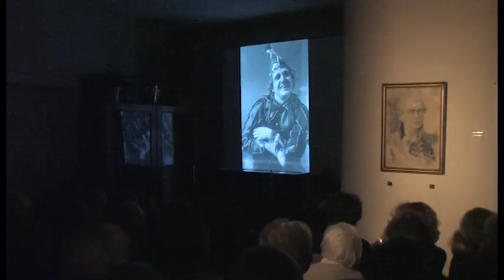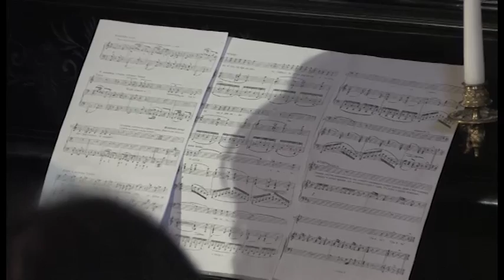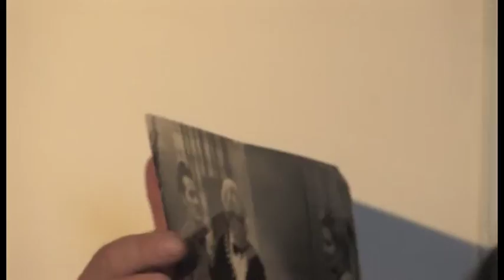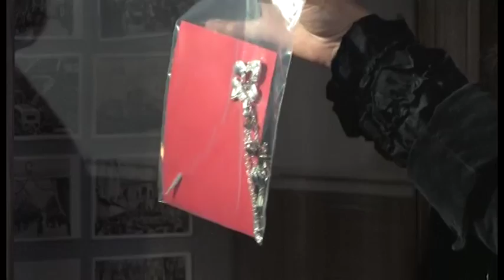Lietuvių operos patriarcho Antano Sodeikos atminimui